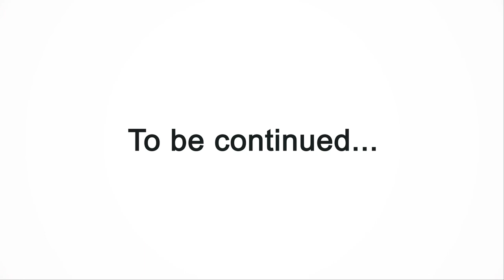The Faculty for Social Wellbeing launches an animated cartoon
During Freshers', the Faculty for Social Wellbeing has launched its first in a  series of animated cartoons to promote the work of its different departments.  The video illustrates the diversity of its student community and the values that bring the Faculty together, namely a commitment towards 'social justice'.